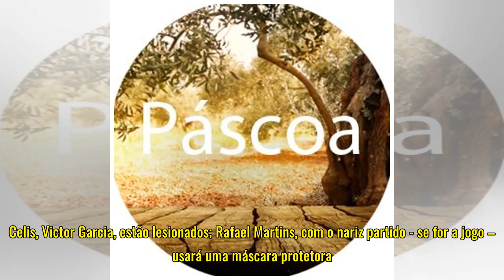Rúben Dias recuperado para o Vitória de Guimarães - Renascença